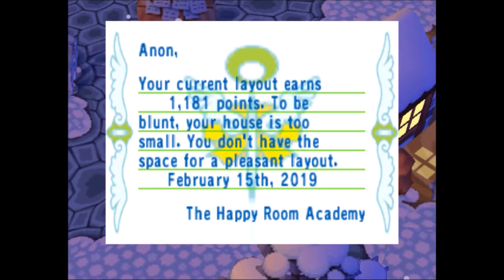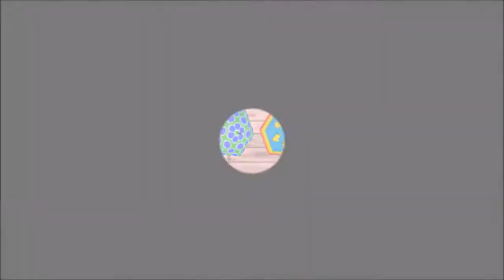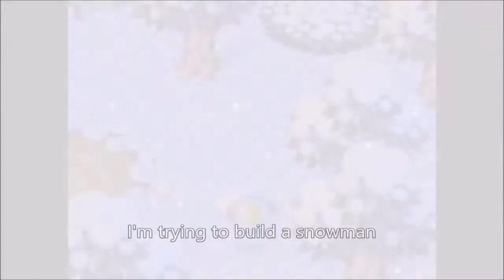Pink Gaters - Animal Crossing [Day 4]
Someone new's moved into town!